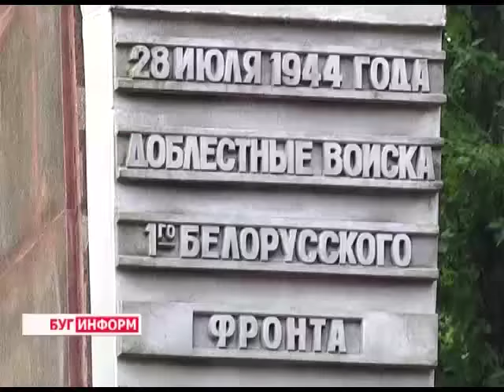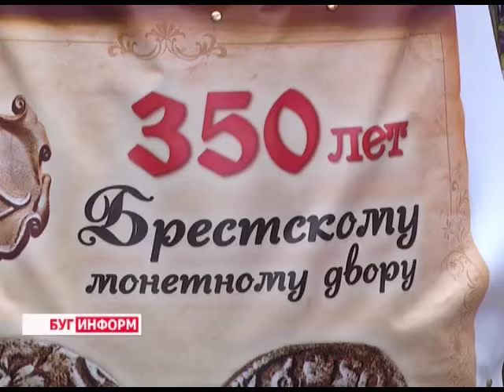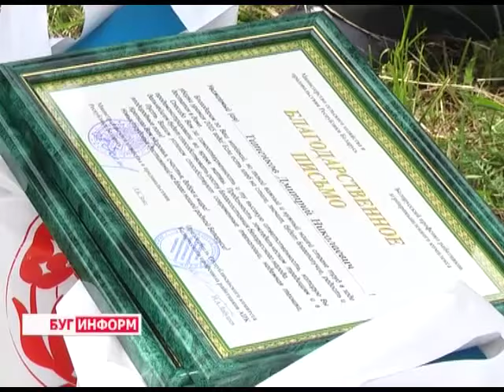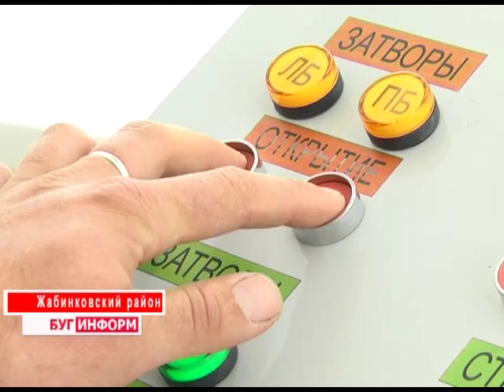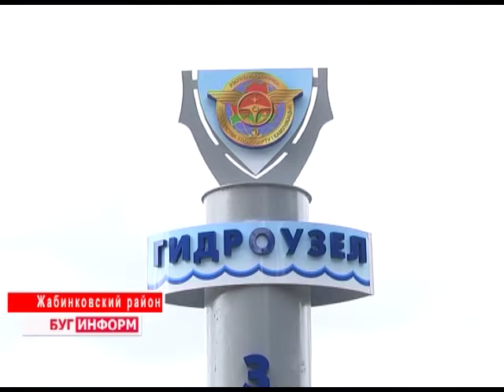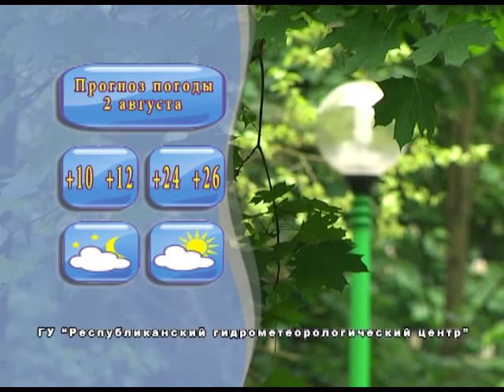2015-08-01 г. Брест. Итоги недели. Телекомпания Буг-ТВ.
Церемония возложения венков  в День Освобождения г. Бреста от немецко-фашистских захватчиков. Журналист А. Страпко. Оператор К. Липовик
Открытие  праздника города: встреча мэра А. Рогачука с представителями делегаций городов-побратимов. Журналист А. Ноздрин-Плотницкая.  Оператор Э. Бакунович
Чествование первых «Тысячников» Брестского района СПК «Остромечево» главой региона А. Лисом. Журналист А. Страпко. Оператор К. Липовик
Чествование первых «Тысячников» Пружанского района  председателем ФБП М. Ордой. Журналист В. Драгобецкая. Оператор Д. Хрущ
Открытие гидроузла «Залузье» в Жабинковском районе. Журналист А. Ноздрин-Плотницкая. Оператор К. Липовик